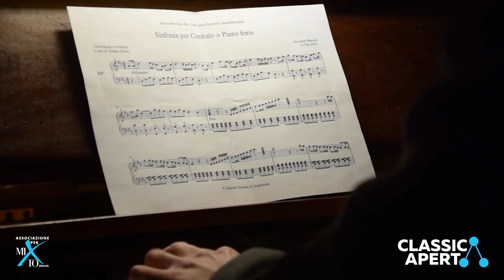ClassicAperta: Con molta, e scelta, musica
Con molta, e scelta, musica.

Maestro di Cappella, e organista: Matteo Marni
Cappella musicale di Gorgonzola

Montaggio di riprese effettuate prima del Corona Virus.